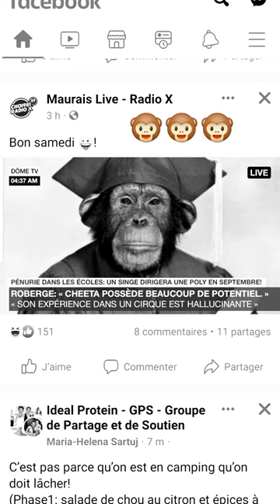music love song